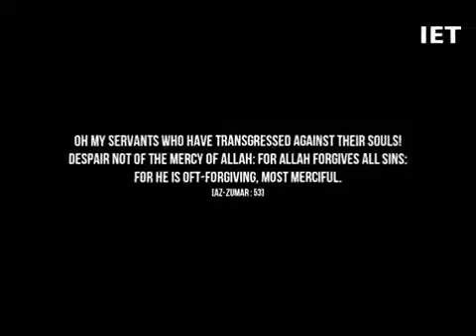"The Beautiful Sinners" Islamic Reminder